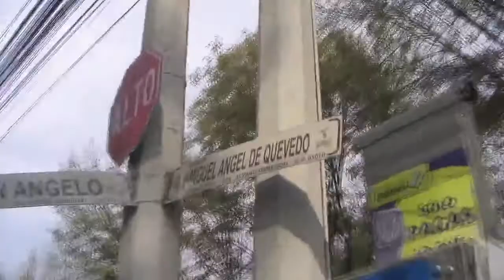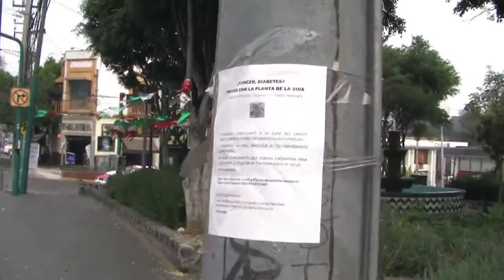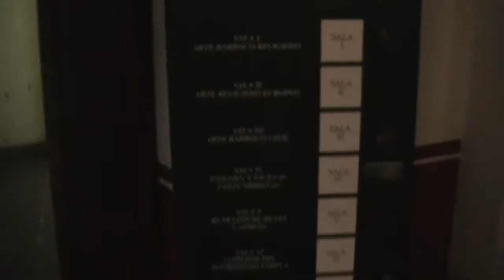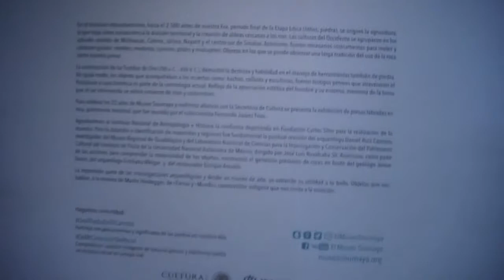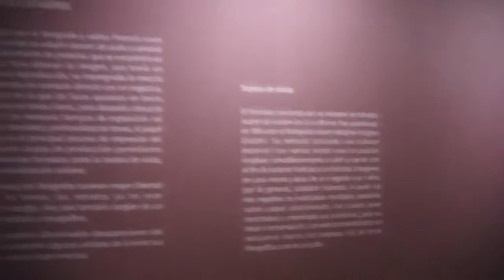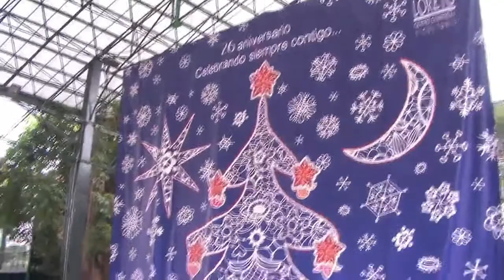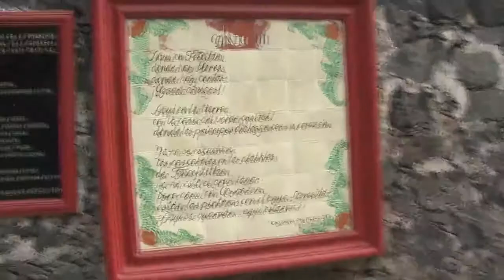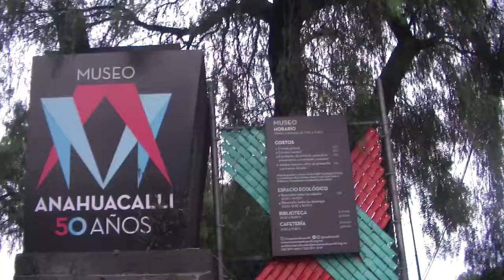Exploring Mexico City Museums Frida Kahlo, Diego Rivera, Soumaya Loreta Plaza with Darryl Macer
Exploring Mexico City Museums Frida Kahlo, Diego Rivera, Anahuacalli, , Soumaya Museum Loreta Plaza, Casa de Rico, with Darryl Macer, President, AUSN.  Explore scholarships for postgraduate study at American University of Sovereign Nations through Eubios Ethics Institute Decolonizing Education for All.